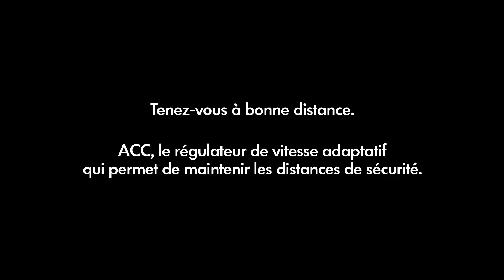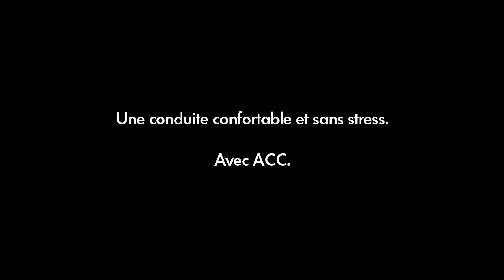ACC, le régulateur de vitesse adaptatif de Volkswagen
Tenez-vous à bonne distance ACC, le régulateur de vitesse adaptatif qui permet de maintenir les distances de sécurité.